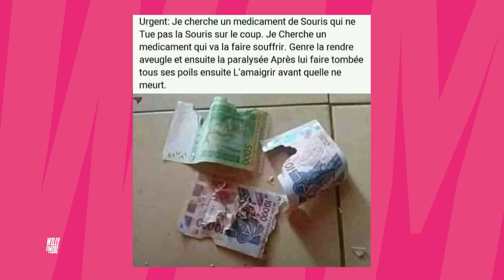WAM du 10 Décembre 2020 avec Afia Mala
Ce 10 Décembre 2020, Willy recevait Afia Mala, la diva de la musique africaine.